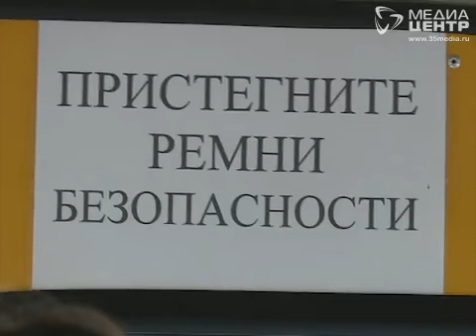Из-за громкого ДТП в Бабаевском районе в области начались массовые проверки школьных автобусов